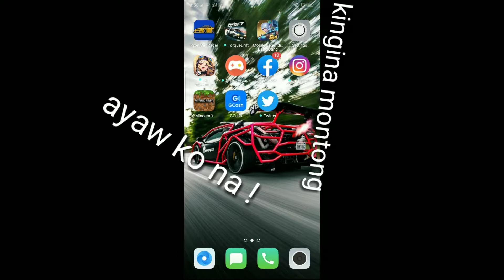BYE BYE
H
E
H
E